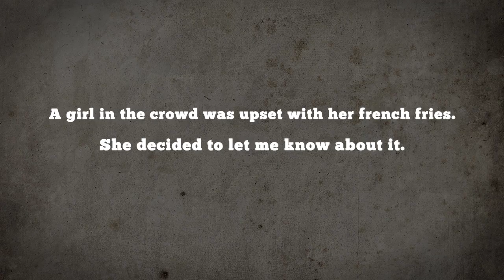Heckler throws food at comedian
It's a bit long, but just be thankful you didn't have to deal with her for the full twenty minutes.  Justice starts to get served about a minute in.  Enjoy.
for exclusive videos and other content

Improvised, improvised, improvise.

Sorry. I read something online that said if you want to increase the traffic to your YouTube channel, you should mention your key search word at least three times. So, there. You’ve been MARKETED.

Now, not to say I won’t utilize this time to write up an actual description/memo to my people about this video, not to mention any other video you happen to view on this channel.

This particular set, I don’t really remember. Most of my sets I don’t remember. Comedy, if done right, flashes passed the performer, a glorious blaze of hyper speed.  ‘Hyper speed’? What kind of internet traffic am I going to get with that key word?

Anyhow. Welcome, star gazers.

Sorry, what were we talking about? That’s right - IMPROVISING. Or IMPRO s the Brits say it. Course there is always, the past tense, IMPROVISED, as in he IMPROVISED that entire set. Then again, there is the even more pretentious (can you believe it’s possible?) term for IMPROVISING, which is STREAM OF CONSCIOUSNESS.

I like that one. What’s the difference? Jonathan Winters IMPROVISED (there’s that word again…by now, surely, you’ve clocked the gag - hint: key words. I didn’t set out to employ such a cheap tactic mind you, I was just IMPROVISING) whereas Lenny Bruce utilized STREAM OF CONSCIOUS. Most importantly, they’re both dead.

For that matter, Elvis is dead too, got it? Read up, ok. He wasn’t sharp enough to pull off such a plan. Although he did become an FBI agent (fact). So maybe he could have had help from the CIA, black ops…no, look at those final photos. He popped a pill, then ate linoleum.

I love Elvis though. He watched multiple televisions at one time while holding a gun. Can you think of anything more life affirming, more indicative of the modern era, more AMERICAN (better start releasing videos on Pacific Standard Time to capitalize on the US traffic I am sure to get with that banger of a key word) than ingesting more media than the mind can handle while holding a pistol?

Man alive (no pun intended), if your vision of success doesn’t include that you partaking in that particular activity, then you my friend, don’t deserve money, because you don’t know how to spend it.

The best way to help this channel is to share the videos or tell people about it. Sign the mailing list at russellhicks.co.uk for updates not too dissimilar to this post.

IMPROV.